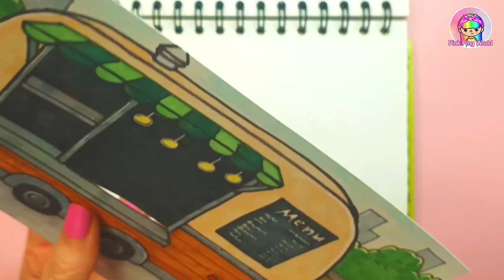How to draw Cafe Van in Toca Life World DIY Mobile Coffee shop/Local Shop/Quiet Book/Paper Crafts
How to draw Mobile Cafe in Toca Life World DIY Quiet Book Paper Crafts
Mobile Coffee Shop / Mobile Coffee Van
Local Shop Busy Book Tutorial
Cafe truck